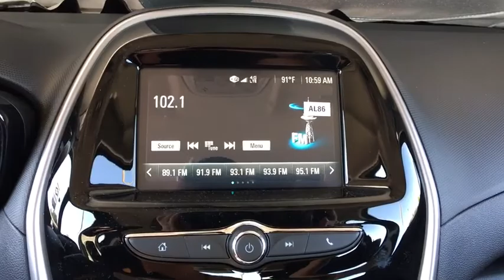2018 Chevrolet Spark Broomfield, Arvada, Thornton, Boulder, Longmont, Ft. Collins, CO B180534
Black N 2018 Chevrolet Spark available in Broomfield, Colorado at Century 1 Chevrolet. Servicing the Arvada, Thornton, Boulder, Longmont, Ft. Collins, CO area.

38/30 Highway/City MPG 30/38mpgbr2018 Chevrolet Spark LS FWD 1.4L DOHCbrCentury Chevrolet makes every effort to verify all pricing, and we believe details are accurate, but we do not warrant or guarantee such accuracy. The prices shown may include all available rebates and incentives, some of which may have specific criteria for qualification. Prices may vary from region to region, as will incentives, and are subject to change without notice. Price includes $499 D/H but does not include applicable taxes and government fees. Price includes: $500 - General Motors Consumer Cash Program. Exp. 07/02/2018